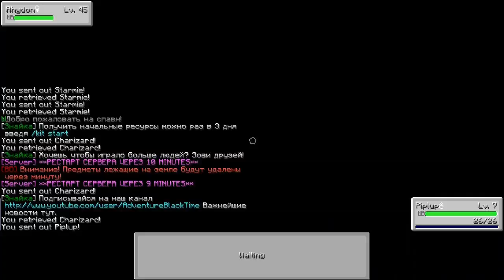Minecraft: Pixelmon (Игра на сервере #23) - Две новые эволюции!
Ещё один дополнительный сезон, с модом Pixelmon, только сейчас играем на сервере.